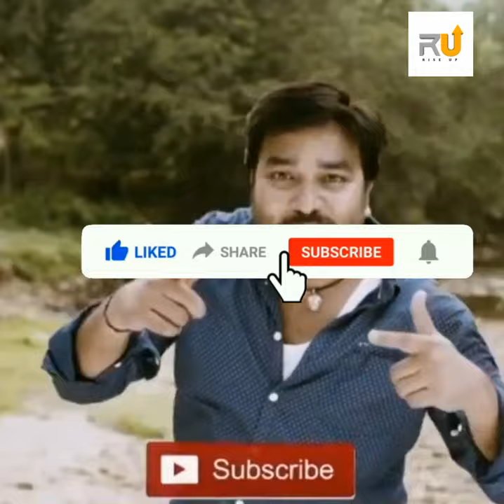Why ATM's have AC